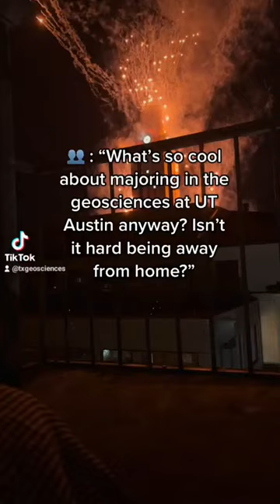What's so cool about majoring in the geosciences at the Jackson School of Geosciences?